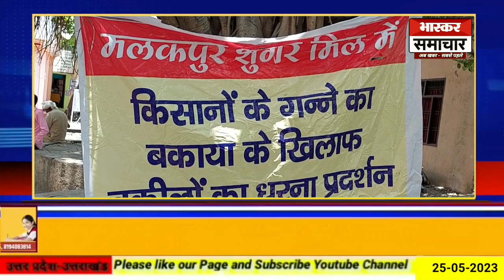मलकपुर मिल के खिलाफ अधिवक्ताओं का धरना जारी, बकाया गन्ना भुगतान को लेकर बड़ौत तहसील में चल रहा धरना।